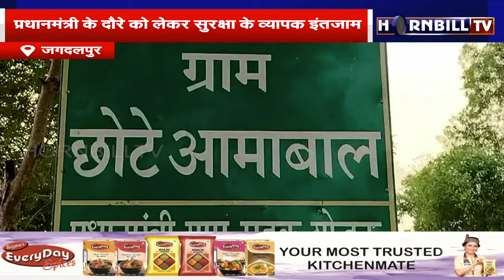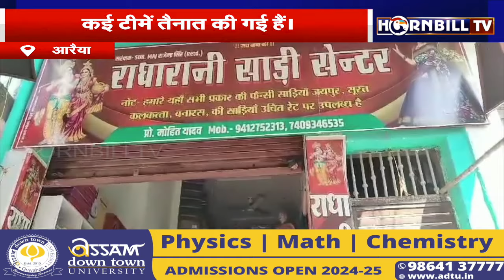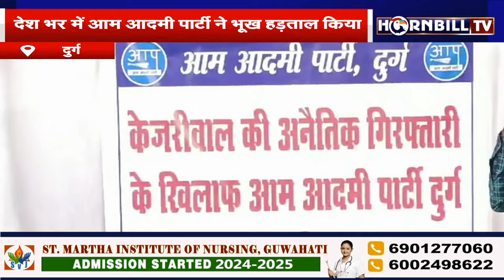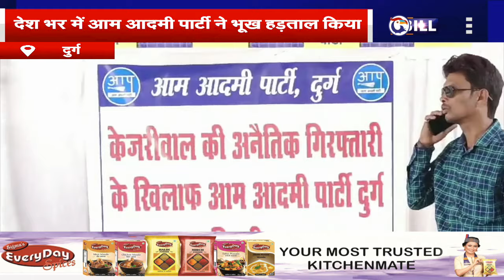HORNBILLTV BHARAT EVENING NEWS